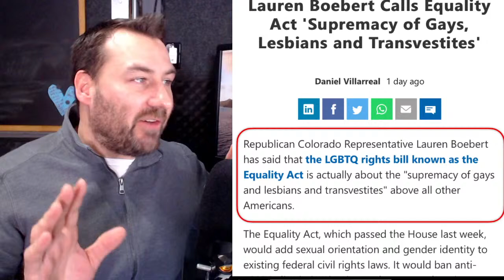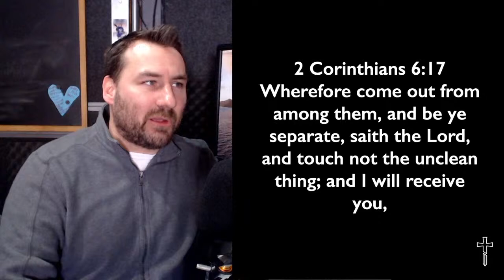Equality Act: Superiority of Sinners Over God's Law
This act isn’t about equality. It is about the normalization of sin, the superiority of the sinner over the law of God, and praising the wicked while condemning the righteous. If passed by the Senate it would protect deviant sexual behavior while criminalizing Christianity.